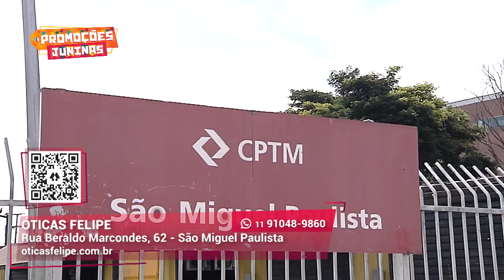Lentes de qualidade para seu óculos | Óticas Felipe | Gazeta Shopping